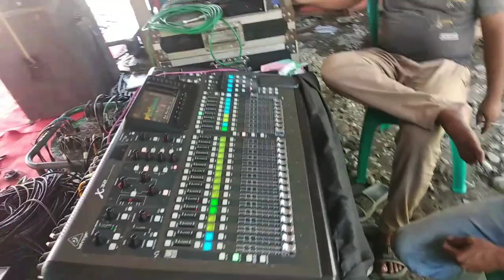cek sound persiapan habis lebaran & buka bersama || SCMI Music Audio Sound System Sidosari